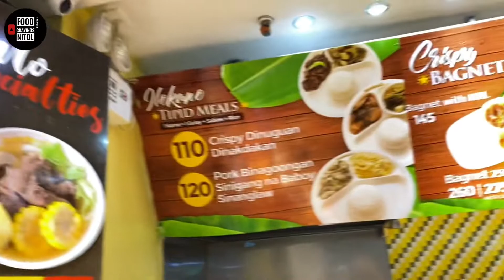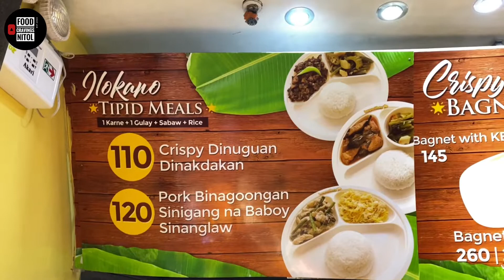Sinanglaw (Ilokano Dish) ng Bagnet Boy | Food Court Robinson Place Manila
📍Bagnet Boy, 3 Level Food Court, Robinson Place Manila.

Set Meal - Php 120

Camera/ Video - Iphone11
Video Editor - VN, Cup Cut, Photo Grid and Canva